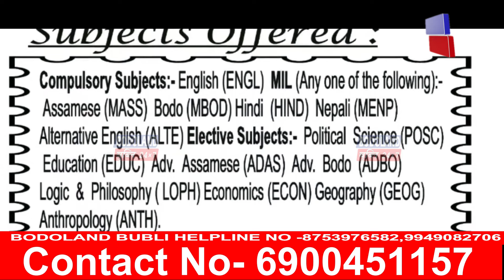गोदानै दाजानाय भेरगाव जिल्ला बाथौ गौथुमआ खौसेयै खामानि मावनो खावलायदों ৷